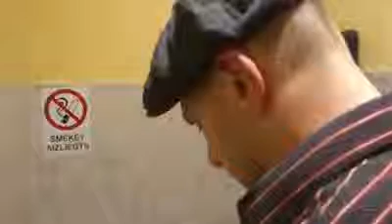Как знакомиться с девушкой на дискотеке.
Мастер-класс в мужской комнате от Виталия Викторовича.